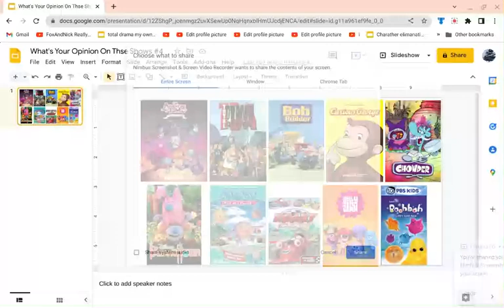What's Your Opinion On These Shows #4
Mine: I Like all of them except for Bunnytown (Neutral), JellyJam, Jay Jay The Jet Plane and Boobah (Hate)